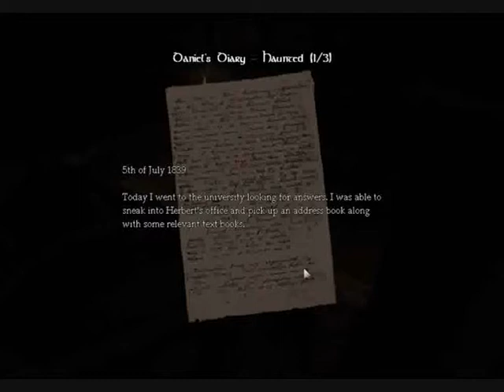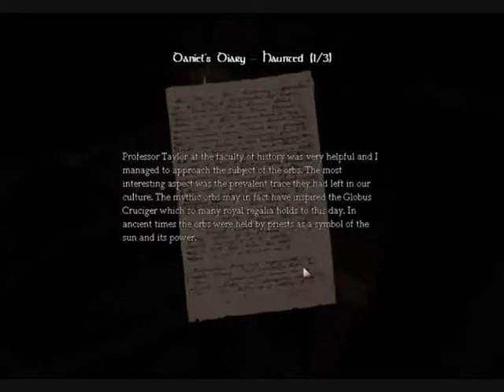Amnesia Let's Play Part 14 . A Taxidermist's nightmare!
I've done some quick research, and come to the conclusion that the mounted Rabbit in the corner of the room is officially the worst example of stitching in the history of taxidermy.
The Dog is slightly better, but still atrocious.